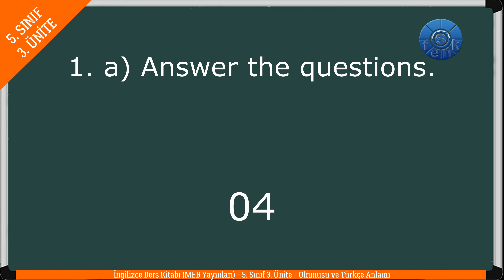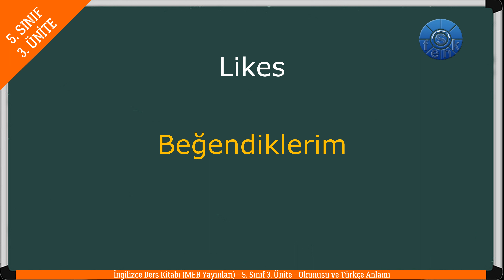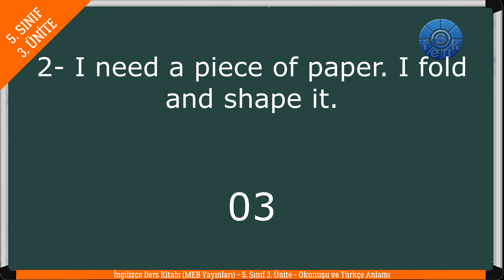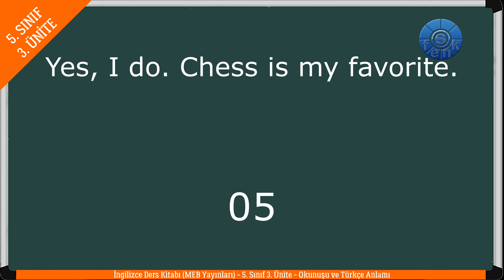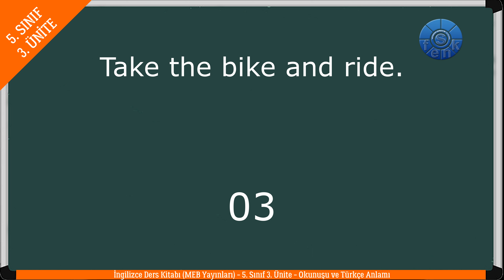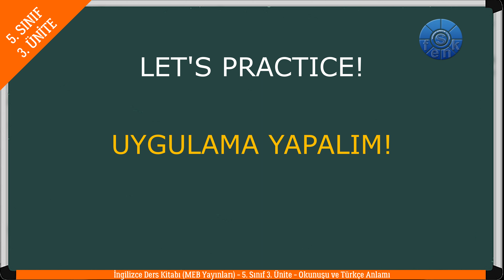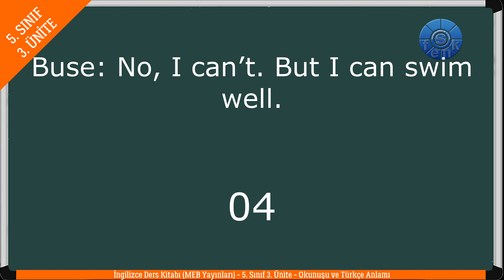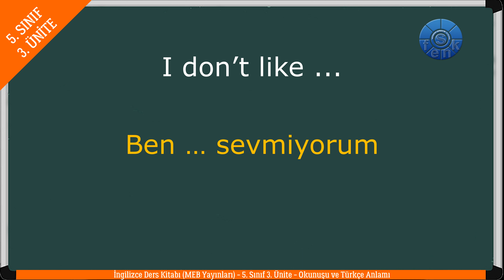İNGİLİZCE 5. SINIF 3. ÜNİTE (MEB) Ders Kitabı İngilizce Kelimelerin Okunuşu ve Anlamları (Tamamı)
İNGİLİZCE 5. SINIF MEB YAYINLARI DERS KİTABI